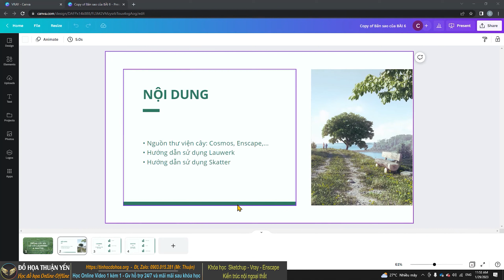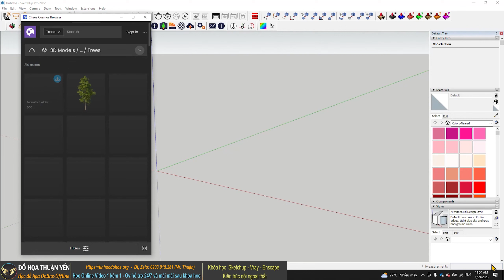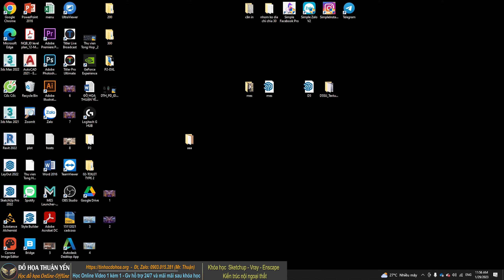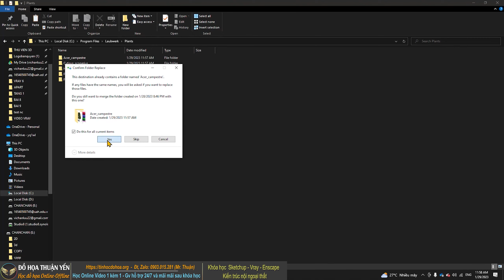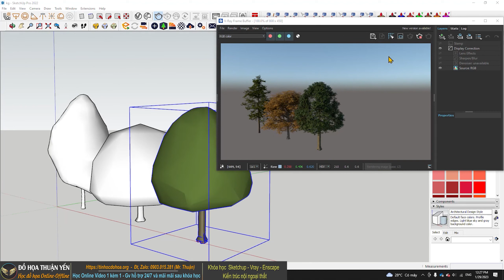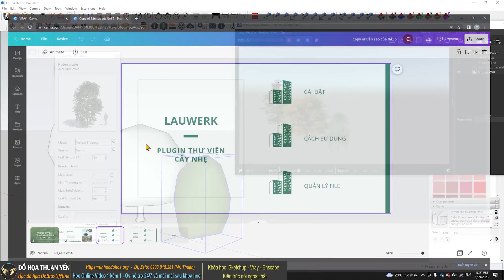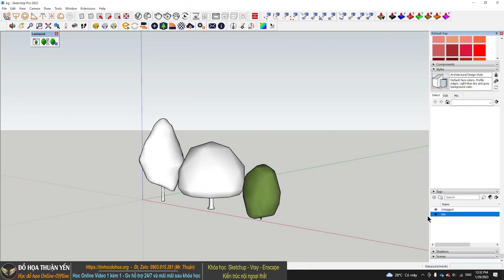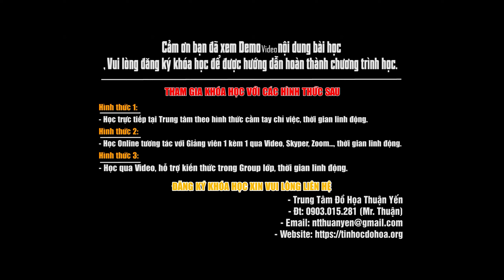Học Vray 6 Sketchup - Phần 10 - Trồng Cây Rải Cỏ Với Lauwerk – Skatter - Đồ họa Thuận Yến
♥️♥️♥️ Trung tâm đồ họa Online Offline Thuận Yến:
- Học trưc tiếp, học Online qua Video 1 kèm 1, học online qua Video hỗ trợ trong Group lớp
- Tặng Full bộ thư viện Sketchup Vray 350 GB
- Tặng Full phần mềm, Plugin sử dụng trong khóa học
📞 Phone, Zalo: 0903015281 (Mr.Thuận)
🏢 Address: 20/6 Đồng Xoài, Phường 13, Quận Tân Bình, Tp. HCM